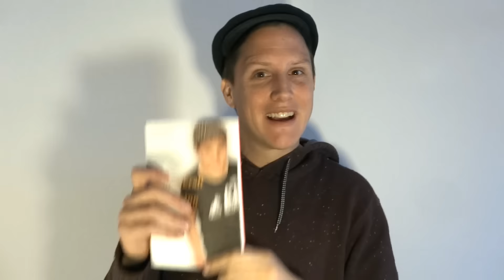Zu brisant fürs Internet? Der Bento-Rant!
Wahre Geschichte: Das Online-Magazin Bento hat einen Beitrag von mir angefordert, aber dann abgelehnt, weil es ihnen meine Ideen zu brisant waren - bzw. weil sie ungefähr soviel Souveränität besitzen wie Zuckerwatte im Monsunregen.
Nun gut, es ist 2015, ich kann den Beitrag auch einfach selbst veröffentlichen...

Hier übrigens der Link zu meinem Buch! WERBUNG!